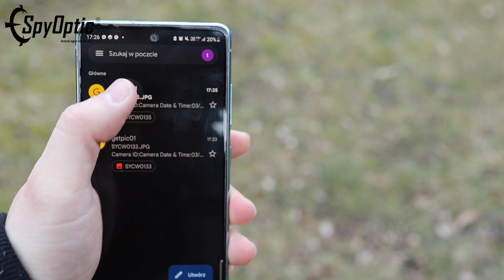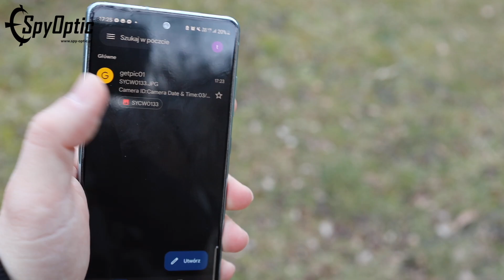Fotopułapka HC 300M z modułem GSM. Czy warto kupić? Test i recenzja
Kamera zewnętrzna z modułem GSM HC 300M